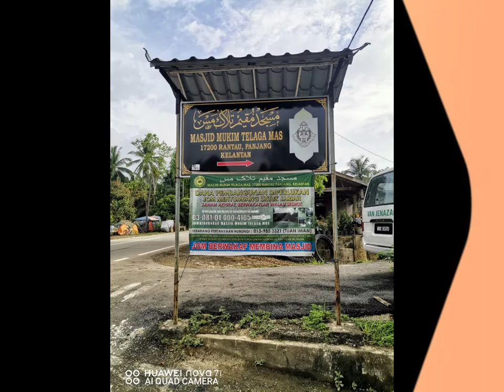BANTUAN MAKANAN UNTUK MANGSA BANJIR RANTAU PANJANG, KELANTAN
PIHAK MASJID TENGKU FARIS PETRA KUALA KRAI, KELANTAN TELAH MENYALURKAN BANTUAN MAKANAN UNTUK MANGSA BANJIR DI RANTAU PANJANG, KELANTAN